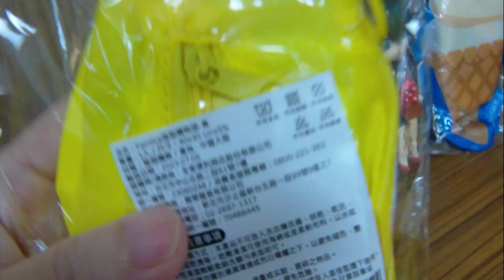Family Mart Ice Cream(Lychee Oolong),Kaohsiung,Taiwan 全家Fami霜淇淋(荔枝烏龍)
影片拍攝地點為全家便利商店高雄重和店(霜淇淋單口味店)，位於高雄市左營區重和路191號，營業時間：24H。全家霜淇淋期間限定(2023/09/05~售完為止)：荔枝烏龍NT$49元/支。(霜淇淋雙口味店)：荔枝烏龍NT$49元/支、小農牛奶NT$49元/支、綜合NT$49元/支。
全家與知名美食YouTuber古娃娃點心品牌「WA!COOKIES」聯名霜淇淋上市期間2023/09/05~09/11，新品嚐鮮價NT$45元(原價NT$49元)，2023/09/05-09/07全家APP隨買跨店取則推出限時優惠價5支NT$168元(每會員限購2組、兌換期限至2024/03/31)。
「荔枝烏龍霜淇淋」，使用台灣產荔枝果汁和北埔烏龍茶完美融合，以烏龍茶為基底，入口後茶葉香氣醇厚回甘，融合香甜荔枝風味，在大人系成熟質感中帶點清新甜美，同步推出多重優惠。2023/09/05～10/04期間只要買任一口味霜淇淋，再加NT$49元即可獲得#霜淇淋購物袋 1個(共2款)。另外，限定期間到全家領包裹(2023/09/09～09/15以及2023/09/18～09/22)，即可獲得「NT$9元霜淇淋兌換券」，單筆交易最多贈5張。這次也推出限量紅色霜淇淋脆皮餅皮及聯名霜淇淋限量款紙杯、紙套，我們在第一天就報到，紅色霜淇淋脆皮餅皮和限量款紙套還沒到貨。
全家與WA!COOKIES合作已邁入第三年，每年以茶主題所推出的新品，憑藉著茶口味烘焙甜點的開發優勢，全家minimore推出「烏龍茶可可千層蛋糕」、「阿薩姆可可脆粒泡芙」、「紅茶舒芙蕾焦糖布丁」、「芝麻三重奏蛋糕捲」等4款甜點，以茶入料濃郁醇厚，感受到滿滿的幸福療癒，還有「肉桂巧克力鬆餅」、「伯爵茶焦糖鬆餅」與「可可熔岩烏龍茶戚風蛋糕」常溫烘焙品項，2023/09/06～09/19更享有任選第二件六折優惠。線上則於FamiPort預購獨家販售WA!COOKIES與亞尼克合作商品「泰奶巧克酥生乳捲」，最獨特的泰奶香甜口感搭配巧克力，令人欲罷不能。
古娃娃（1991年3月23日－）：或稱Wawaku，本名古旻欣，台灣部落客、YouTuber，其Youtube頻道內容多為美食開箱影片、最近流行的話題美食、一些情侶挑戰＆搞笑日常生活，其中招牌影片為便利商店新品開箱，因此有「便利商店女神」之稱。(維基百科)。
北埔鄉：位於台灣新竹縣西南方，地形以山地及丘陵為主，地勢南高北低，因受樹狀分佈溪流之切割而形成位置偏北的北埔、南埔為中心之二大台地。但由於山地與台地之間落差大、水流急，溪流集水區也不夠大，無法形成較寬廣之沖積平原。北埔盆地標高約介於90至150公尺之間，地勢平坦且土質肥沃，加上灌溉水源豐沛，故早期即已被開發成梯田，為全鄉之穀倉。盆地周圍之丘陵地形標高大抵介於90至200公尺之間，當地居民多開闢成為茶園、果園或梯田。(維基百科)。
Nendoroid-One One (MIDAS IOT Brand Ambassador) 黏土娃-萬萬(麥大師物聯網代言人)
Nendoroid-One Shout (Yin-Yang Perpetual Motion Machine Global Ambassador) 黏土娃-萬韶(陰陽永動機全球大使)